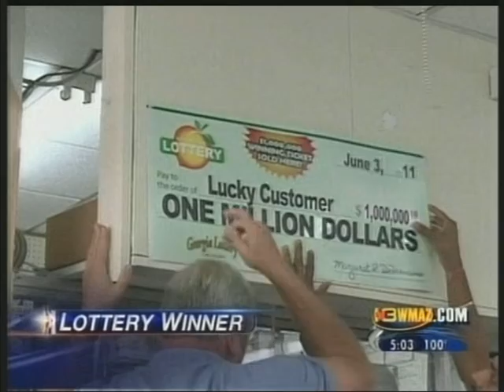Million Dollar Lottery Winner